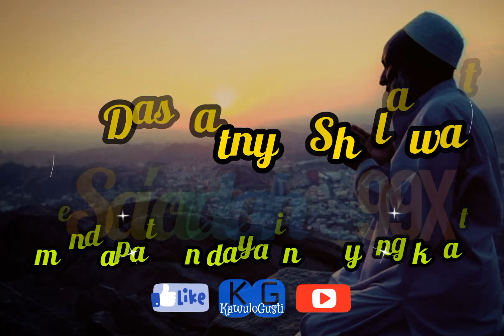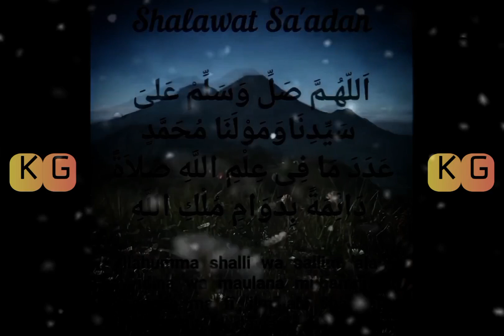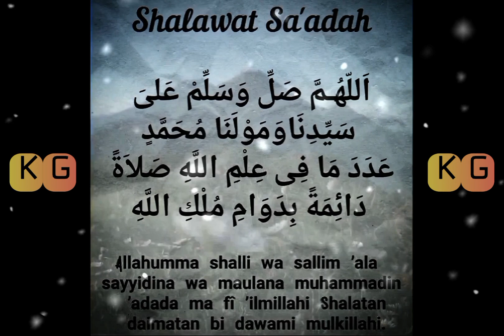Dasyatnya Sholawat Sa'adah 99x, Agar Daya Ingat Kuat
Shalawat sa’adah bisa dilafalkan ketika selesai melaksanakan sholat, baik wajib maupun sunah. Karena, setiap satu kali bacaan shalawat ini akan mendatangkan pahala yang amat besar bagi orang yang berkenan mengamalkannya.
Di antaranya diberi kemudahaan dalam menyelesaikan segala macam persoalan dan memperoleh kebahagiaan.

Orang yang membaca shalawat sa’adah sebanyak 99 kali, sesudah shalat hajat selama 40 hari secara istiqamah, insyaallah akan mendapatkan daya ingat yang kuat.

ayatalquran,
sholawat,
sholawat nabi,
sholawat pengantar tidur,
sholawat merdu,
sholawatan,
laillahaillallah,
doa,
doa muslim,
doa mustajab,
sholawat merdu,
sholawat hajat,
doa sehat,
doa setiap hari,
doa selamat,
doa makbul